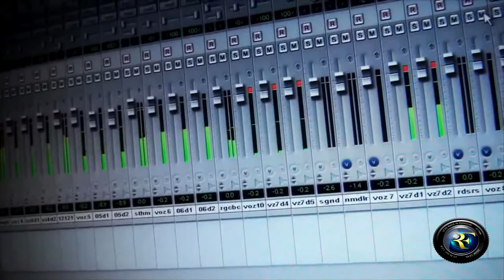Clip Oficial Paula Oliveira CD Fonte de Mistério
Gravado no Parque Ibirapuera -SP em 2015